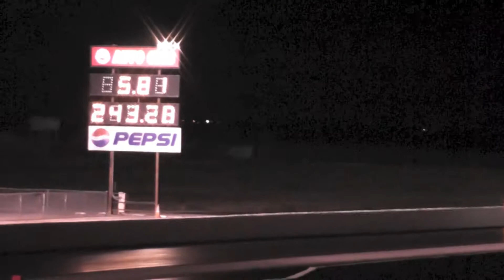2nd Round Funny Cars/Finals June 2013 Saturday Night Nitro Famoso Raceway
2nd round of funny cars which were also the finals at the Famoso Saturday Night Nitro.  Dan Horan Jr. wins the event with his single run of 5.81 with a 3 I believe.  Great night of racing!!